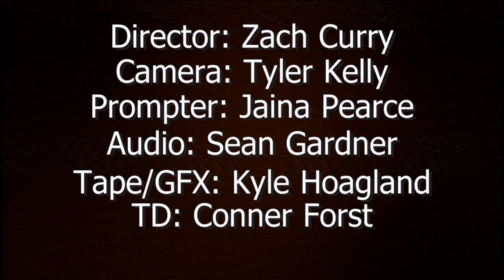191015 Bulldog Edition